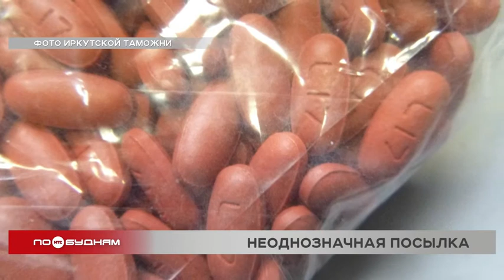Посылку с психотропными таблетками задержали иркутские таможенники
Эта посылка не дошла до адресата. Всё потому, что в ней были 308 таблеток с клонидином. Он больше известен как клофелин. Считается психотропным веществом. Неоднозначную посылку обнаружили иркутские таможенники. Она предназначалась жителю Ангарска, а отправлена была из Нью-Йорка. Но таблетки изъяли и уничтожили.